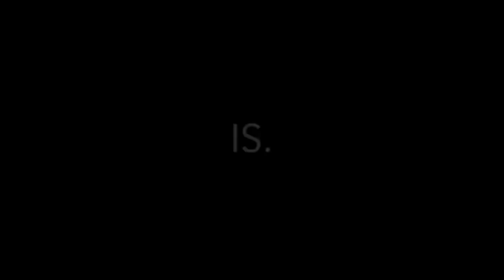[RESA] Benfica vs Paris Saint Germain | Tier 1a | Highlights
➠ Dakibo "The Veteran Playmaker" (1.1K views)